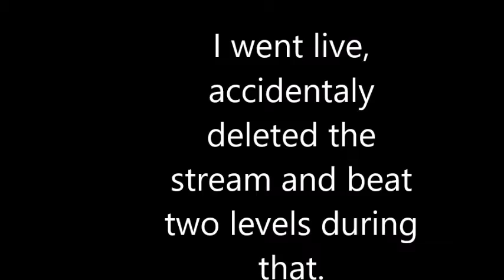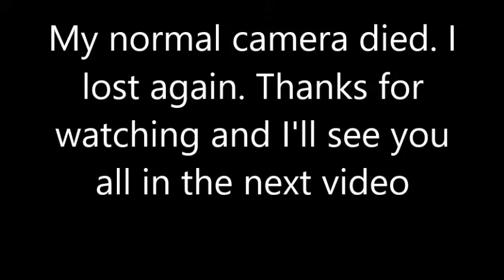ENDLESS SUFFERING/Cuphead #2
I'm sorry about what a wreck these first two cuphead vids were!  part 3 will be better i promise!